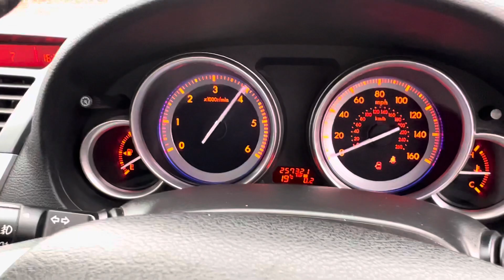Mazda 6 SL 2.0D Estate - SOLD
Mazda 6 SI - D
2.0 Diesel
6 speed manual
257k + service history
1 key
1 previous owner
Mot 01/2024

Leather seats
Heated seats
Electric seats with memory
Sunroof
Dual zone AC
Cruise control
Bixenon headlight
Cornering lights
Tow bar
Electric windows and mirrors
Alloys with very good tyres
Trip computer

Car drives excellent
No unwanted noises
Video of the car available upon request
( walkround / interior / engine running )

Just had read discs and pads
Tyres
And service

Price : £995

Location : Harlow CM18